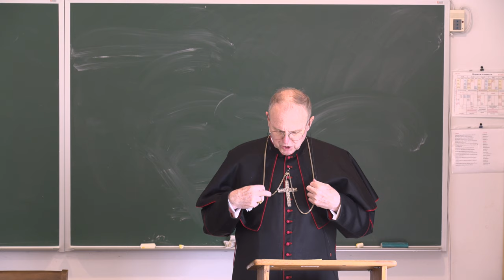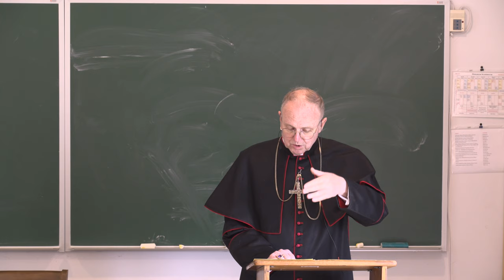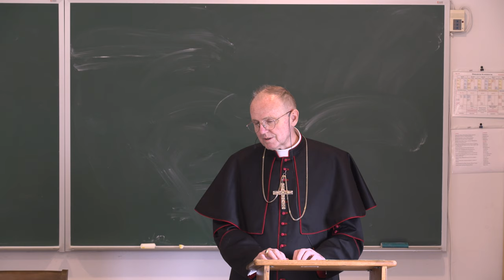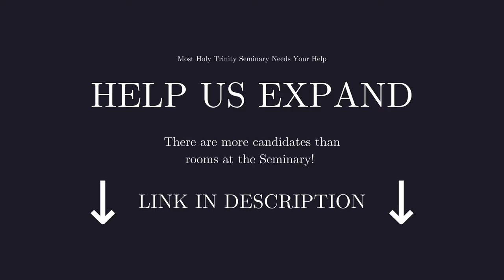The Holy Eucharist, by Most Rev. Donald J. Sanborn